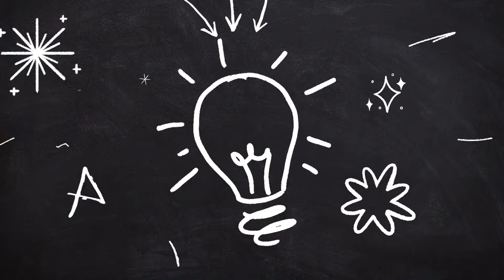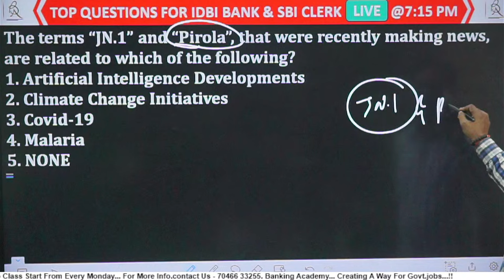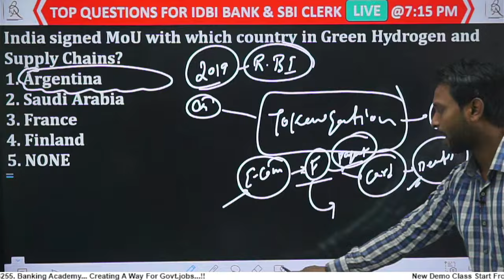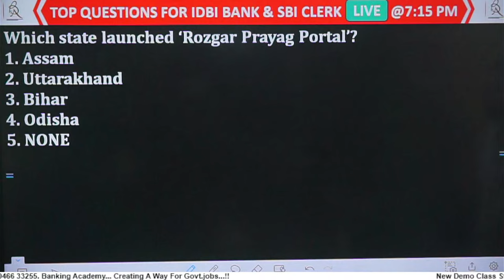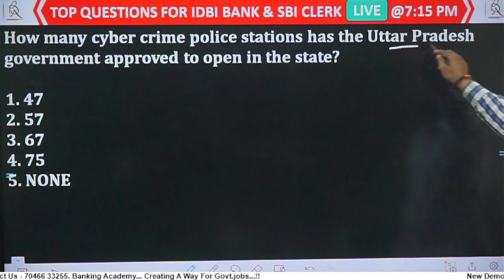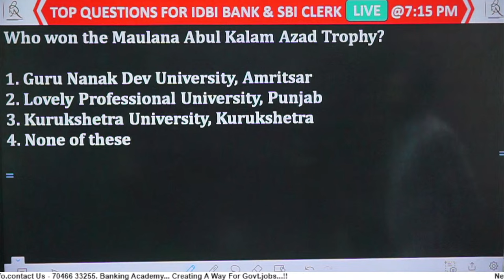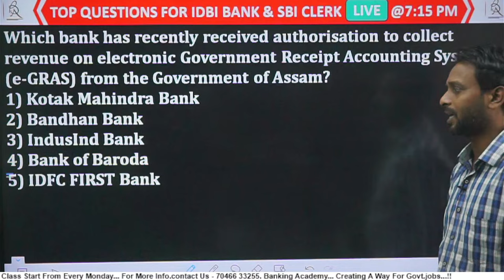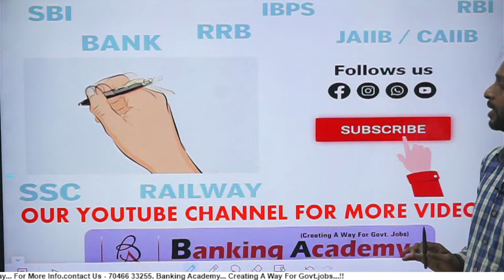🔥Top Questions For IDBI Bank & SBI Clerk 2023 | Best Explanation | By Virendersir | Banking Academy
Top Questions Current Affairs +Banking Awareness By Virendersir | PO & Clerk Current Affairs + Banking Awareness Previous Year Questions | PO & Clerk Mains Banking Awareness Most Important Questions | PO & Clerk Mains Preparation

Dear Aspirants,
We are providing  Coaching of All Banking  & Central Govt. as well as Gujarat Government exams.
We are Also Providing Free Monthly Current Affairs and Subject wise Quizzes.
Many of you don't know from where to purchase a Online Test Series for All Exams  then your wait is over here. Banking Academy is providing a complete Test Series package of all exam so you can purchase it easily.

Team Banking Academy.

For All Banking (IBPS/SBI/RRB/RBI/LIC)& Central Govt Exams(SSC/Railway)

◆◆ Join Us ◆◆